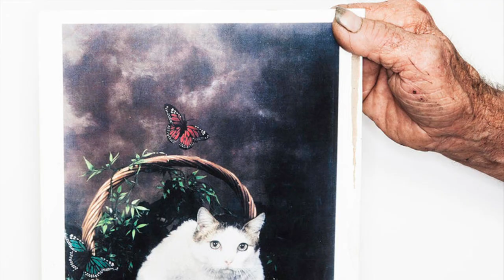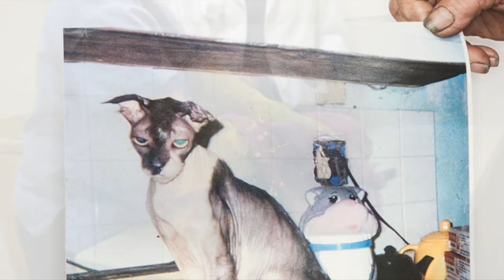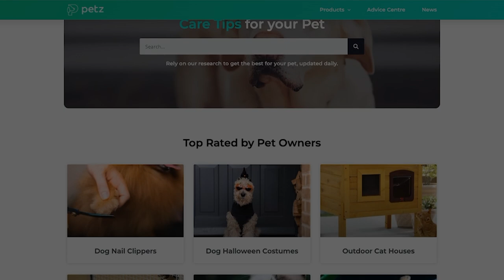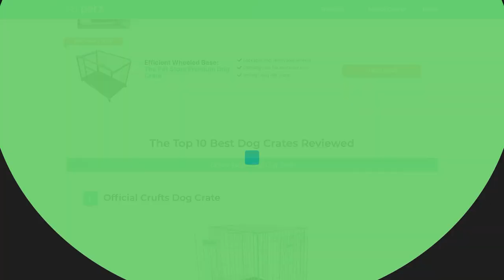The OLDEST Cat Ever - Meet Creme Puff 🐱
- For all your pet needs

Creme Puff was the oldest cat to ever grace the earth, living a truly astonishing 38 years in the care of kitty enthusiast Jake Perry.

This video explores Creme Puff's life and the methods of her eccentric owner, whose special care system has seen him raise half a dozen cats to well over 30!